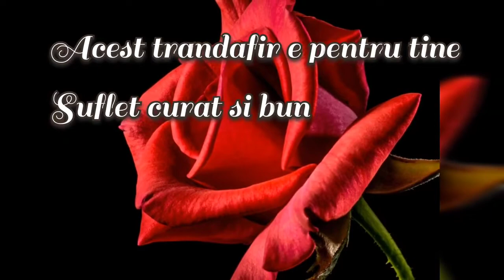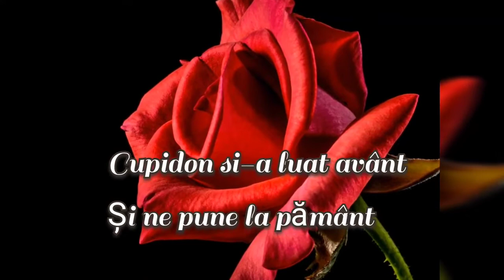💝 La mulți ani de Dragobete!